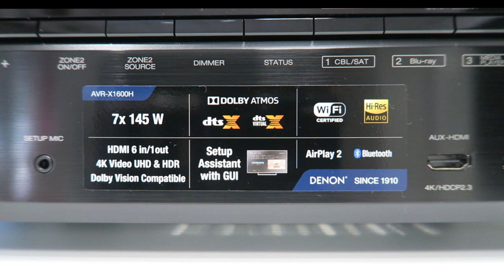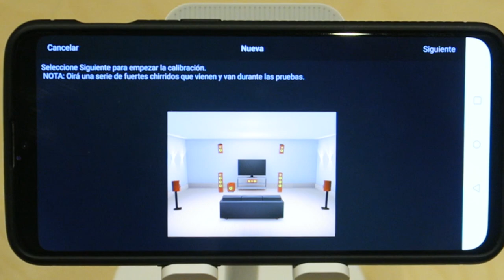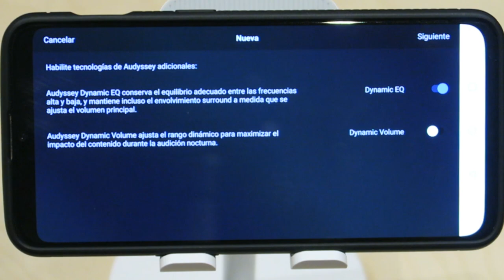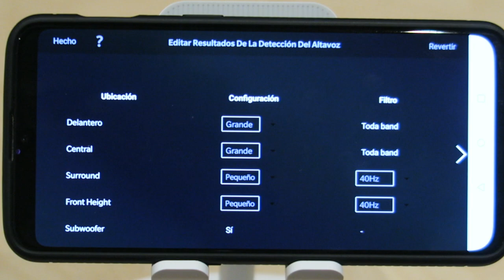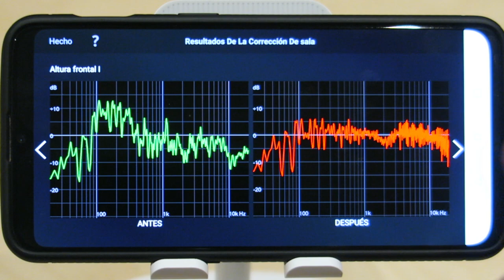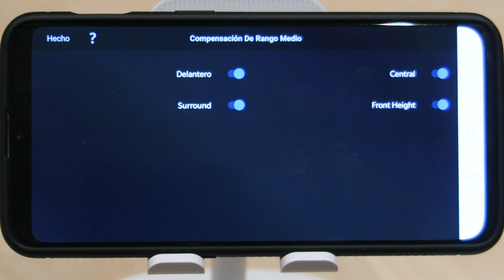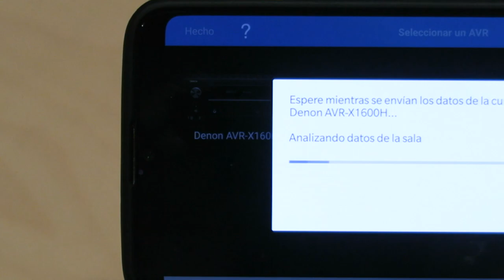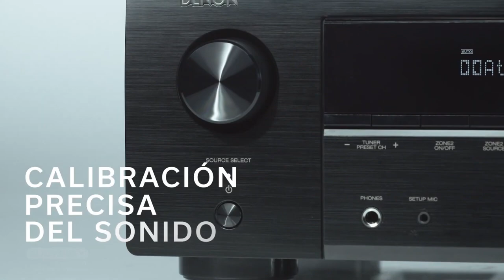Denon AVR-X1600H: calibración paso a paso con Audyssey y prestaciones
Nuestro experto en Home Cinema y Alta Fidelidad, Sergio, nos trae un segundo vídeo de lo más interesante sobre el Denon AVR-X1600H y su sistema de calibración a través de Audyssey, además de un breve repaso por sus prestaciones más interesantes.

*La demo de sonido corresponde a una secuencia de la película Mad Max: Fury Road (2015).

► Comprar Denon AVR-X1600H en España al mejor precio. Distribuidor oficial